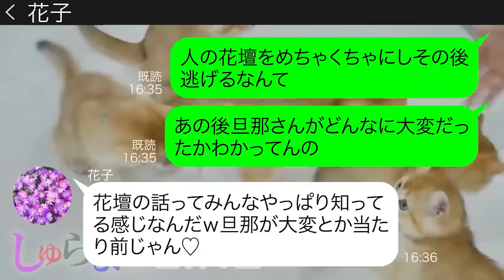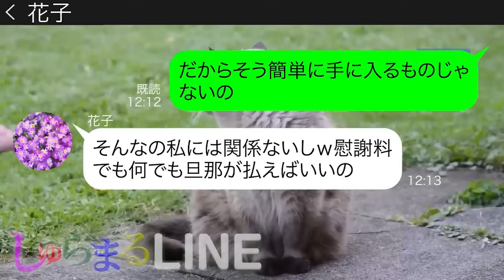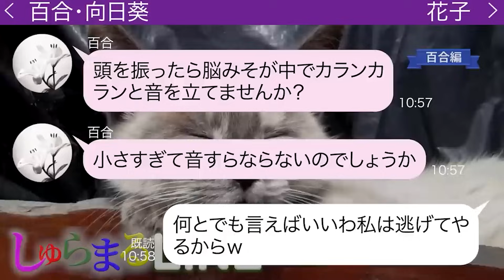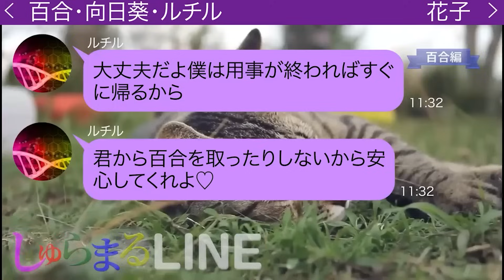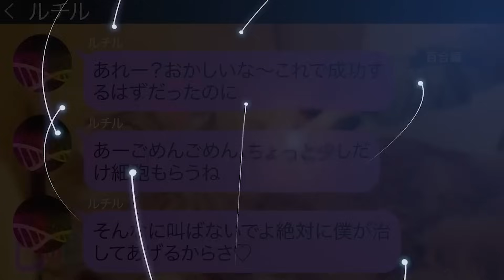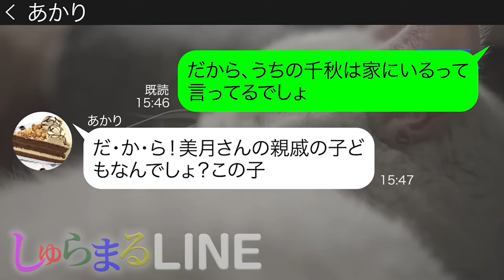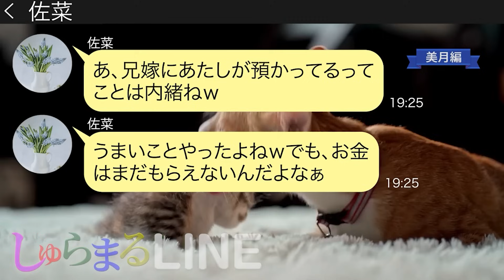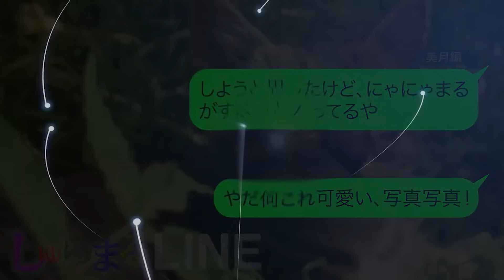他人の家の花壇をめちゃくちゃにして逃亡したママ友【LINE】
👆メンバーシップに加入すると、メンバー限定動画の視聴や、特別な絵文字が使え、お名前の横に特別なバッジが付くようになります！ 今回は「百合」編と「美月」編のおすすめリバイバル動画2本立て！

◆目次◆
0:00 【百合】他人の家の花壇をめちゃくちゃにして逃亡したママ友
●登場人物●
花子(ハナコ)→自分が盗んだものを旦那のせいにして逃げるママ友
ルチル(ルチル)→変態科学者で百合の知り合い
15:52 【美月編】突然近所のママ友からブチギレ連絡
●登場人物●
美月→第二子妊娠中の毒舌ママ
あかり→近所に住むママ
佐菜→近所のママ